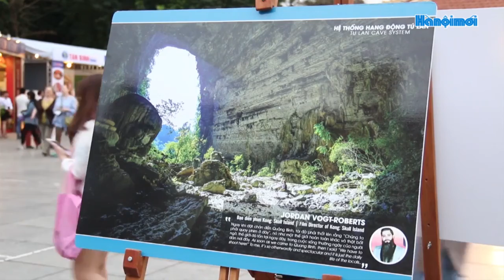Quảng Bình trong lòng Hà Nội